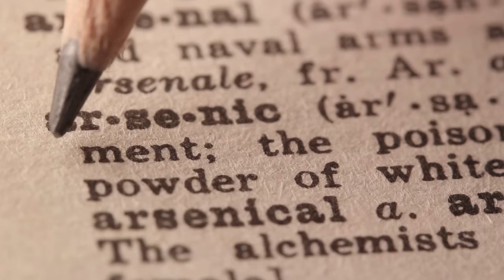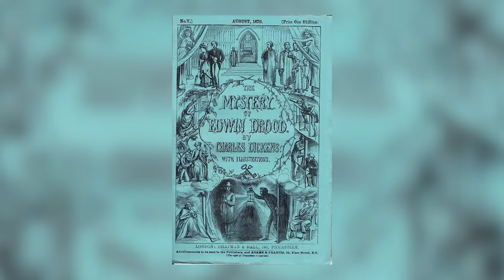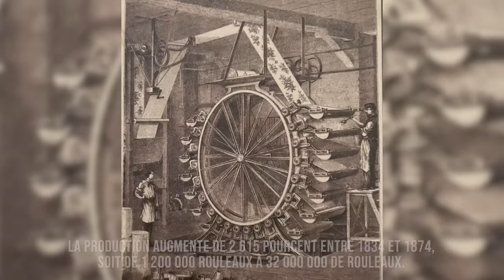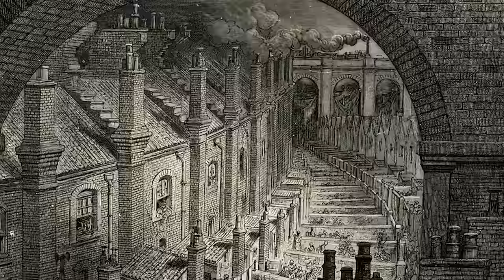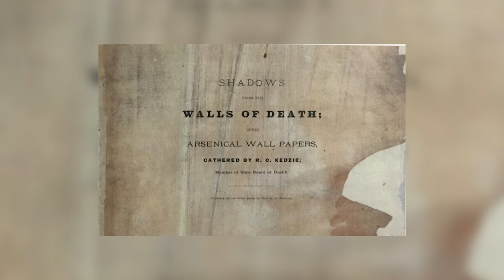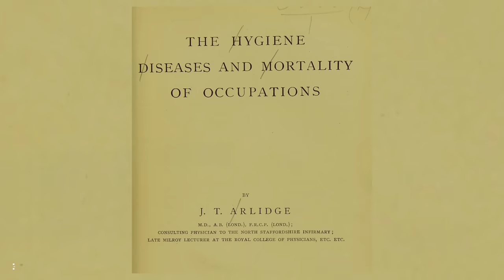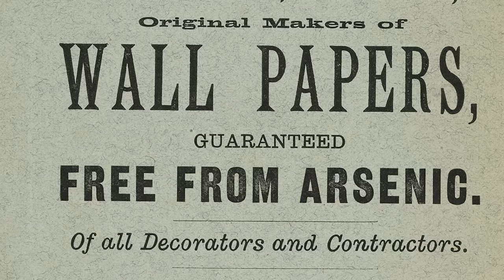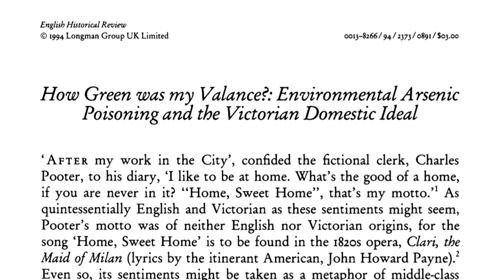Révélations inédites sur l'arsenic dans les papiers peints ☠️ | L'Histoire nous le dira # 226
Home sweet home. La formule est belle, elle résume à elle seule les joies de se blottir dans le confort de son chez soi et de se dire qu’on est à la maison. Home sweet home… mais… au 19e siècle, en Angleterre, c’était pas juste home sweet home, mais aussi home poison home.

ERRATUM: à 28:05  L'Aiglon est le fils de Marie-Thésèse et Napoléon, bien sûr.

00:00 Home sweet home
03:49 La mode du papier peint
09:17 Rule Britannia
12:38 Les médecins
20:25 Réactions
27:10 Et Napoléon ?
29:00 Conclusion

Pour soutenir la chaîne, au choix:
1. Cliquez sur le bouton « Adhérer » sous la vidéo.

Sources et pour aller plus loin:
L. Hawksley, Bitten by Witch Fever. Wallpaper & Arsenic in the Victorian Homes, London, Thames & Hudson, 2016.
J. C. Whorton, The Arsenic Century. How Victorian Britain was Poisoned at Home, Work & Play, Oxford, Oxford University Press, 2010.
A. A. Meharg, Venomous Earth. How arsenic caused the world’s worst mass poisoning, New York, Macmillan, 2005.
P.W. J. Bartrip, « How Green Was My Valance ?: Environmental Arsenic Poisoning and the Victorian Domestic Ideal », The English Historical Review, Vol. 109, no 433, 1994, p. 891-913.
J. Parascandola, King of Poisons, A History of Arsenic, Washington, Potomac Books, 2012.
B. Hubbard, Poisons, L’histoire des poisons, des poudres et des empoisonneurs, Paris, Hachette, 2020.
M. Pastoureau, Vert, histoire d’une couleur, Paris, Seuil, 2013.
A. Bonney, « Les enquêtes sur les dangers du vert de Schweinfurt et la santé au travail en France (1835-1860) », Histoire, médecine et santé, 19, 2022, 23-38.
A. Bonney, « Entre utopie environnementale et environnement industriel insalubre : les papiers peints arsenicaux de William Morris », Romantisme, 3, no 189, 2020, p. 85- 95
A. Matthews David, Fashion Victims. The Dangers of Dress Past and Present, New York, Bloomsbury Visual Arts, 2015.
A. Matthews David, (traduction par Ivan Ricordel, Myriam Couturier). « Pigments empoisonnés. Les verts arseniaux », La Peaulogie - Revue de sciences sociales et humaines sur les peaux, 2019, (Peau)lluant. Les toxiques à notre contact (ISSN 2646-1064), 3, p. 25-63.
K. St Clair, The Secret Lives of Colour, London, John Murray Publishers, 2016.
A. Vickery, « Golden age to separate spheres? A review of the categories and chronology of English women's history », The Historical Journal, 36 (2), 1993, 383–414.
W. E. Houghton, The Victorian Frame of Mind, 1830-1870, New Haven/London, 1957.
F.M.L. Thompson, The Rise of Respectable Society: A Social History of Victorian Britain, 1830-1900, London, 1988.
Stéphane Gibaud et Gérard Jaouen, « Arsenic - based drugs: from Fowler’s solution to modern anticancer chemotherapy », Topics in Organometallic Chemistry, vol. 32,‎ 2010, p. 1-20
J. Wright, “The History of Green Dye is a History of Death,” Racked.com, march 17 2017,
K. Eschner, “Arsenic and Old Tastes Made Victorian Wallpaper Deadly,” Smithsonian Magazine, April 3 2017.
Death on the. Doorstep: arsenic in Victorian wallpaper, Katherine Feldkamp, 24 septembre 2020